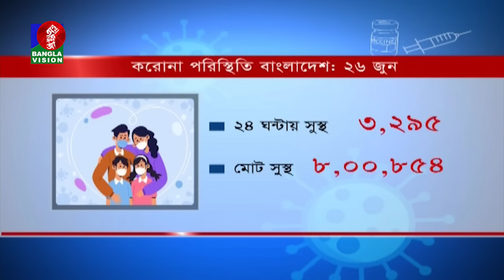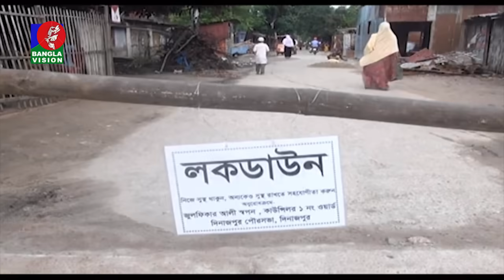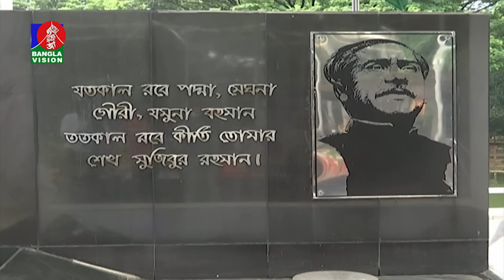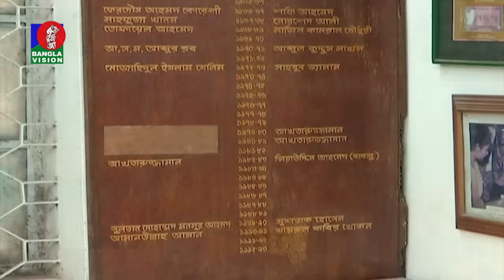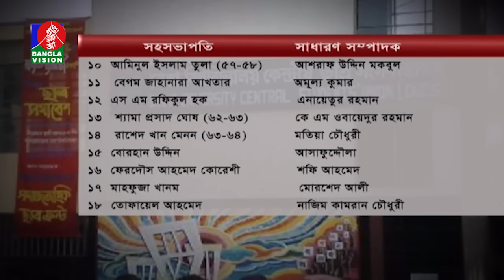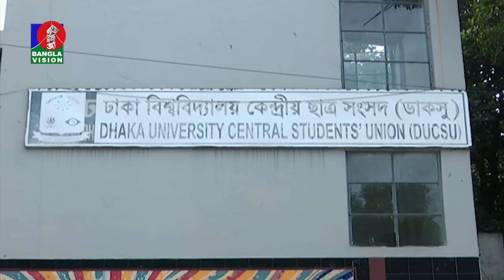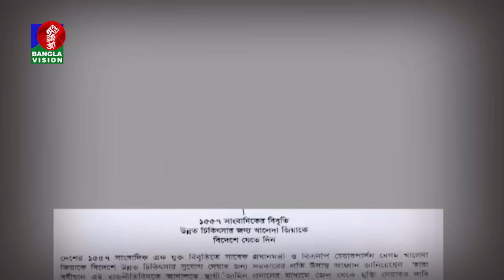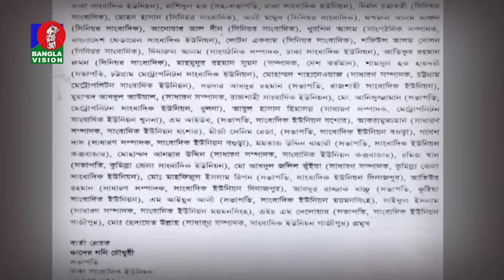রাত ১০:৩০ টার বাংলাভিশন সংবাদ | Bangla News | 26_June_2021 | 10.30 PM | Banglavision News